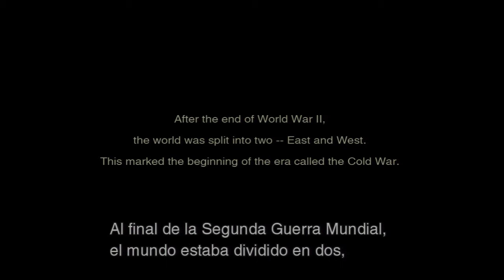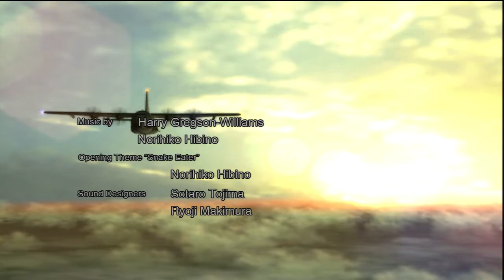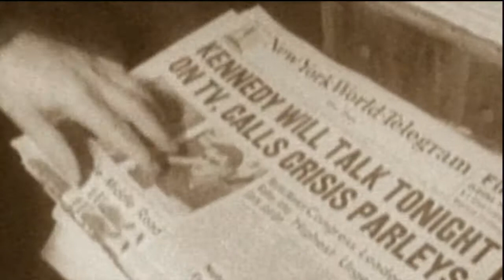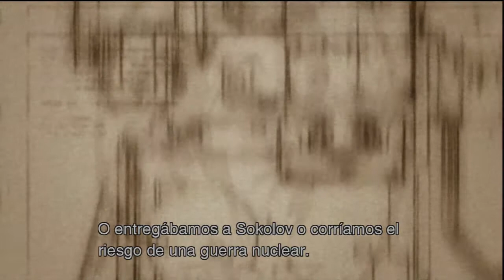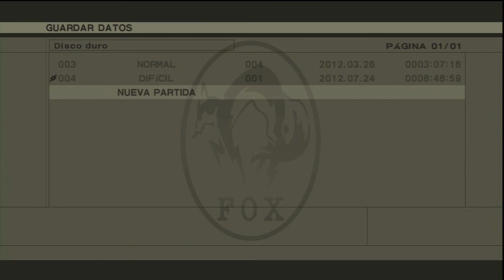[Walkthrough] Metal Gear Solid 3 HD - Parte 1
Normalmente edito y renderizo los videos que grabo en PS3 con Pinnacle Studio 15 Ultimate, pero ésta vez por un problemilla tuve que renderizarlo con el complicado Sony Vegas 12, es por eso que el video pierde calidad con el movimiento de cámara.